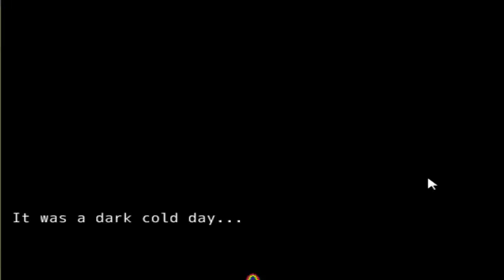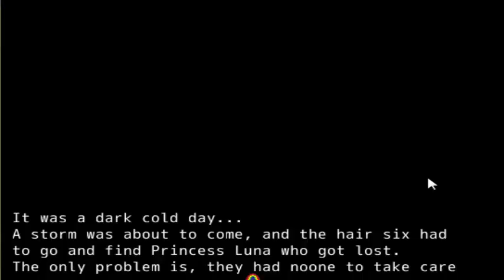Weirdest games on the Internet DOUBLE FEATURE LetSheGo exe and fazbear door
Help me plz